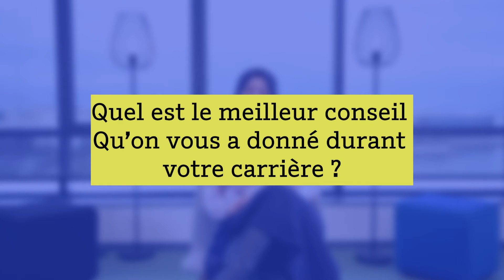Réalisations WEZIGN : Sofrecom